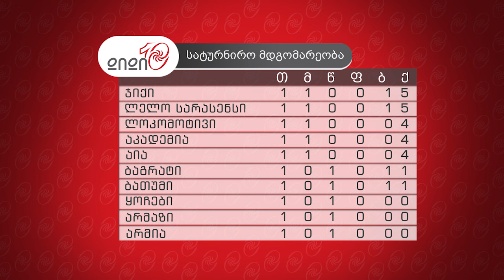პირველი ტურის მიმოხილვა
დიდი 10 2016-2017 | პირველი ტურის მატჩების მიმოხილვა